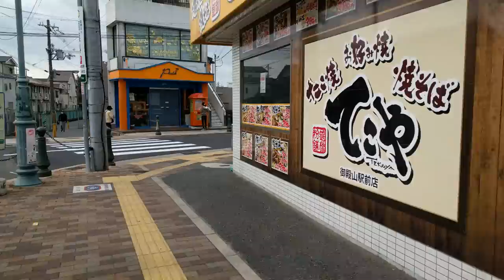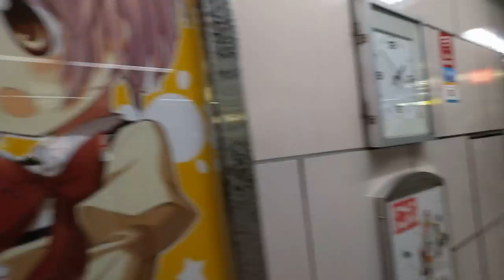Un Domingo por Umeda (Esto no está en 4K)... - ¡Un Ecuatoriano en Japón!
Domingo, 13 de Marzo del 2016

Hablando de buscar trabajo, el sistema Japonés sí que es diferente...

Y cuando te das cuenta de que el Nexus 6P no graba nativamente a 1080p 60FPS...

Otro video random de Japón, nada más ^^

Comenta y comparte. Pásate por mis otros videos a ver que tal :)